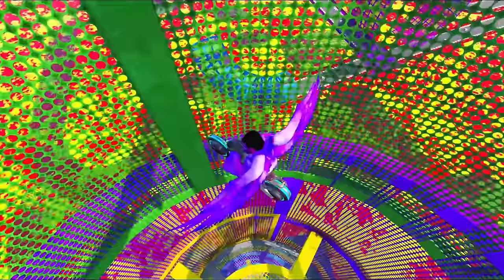Franklin Draw The Weakest To Strongest Ever SHINCHAN In GTA 5 | GTA 5 New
Franklin Draw The Weakest To Strongest Ever FRANKLIN In GTA 5 | GTA 5 New